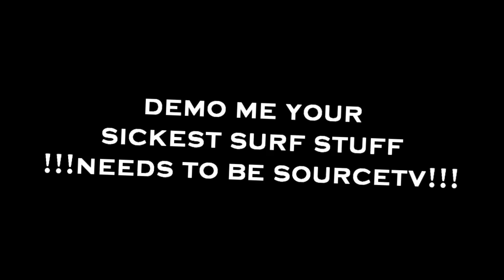CS:S Surf | Demo Call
Hey guys,
Only Tricksurf!

-Dark